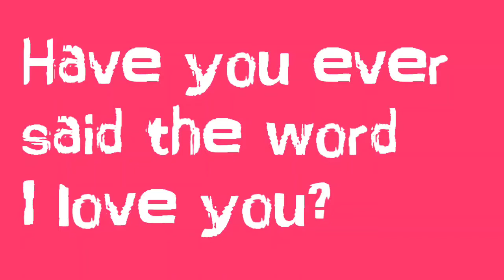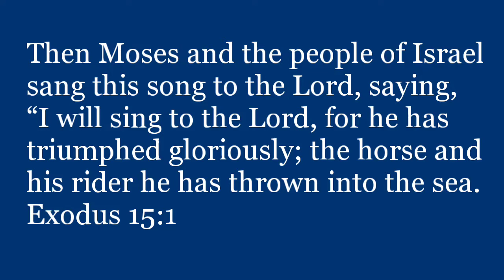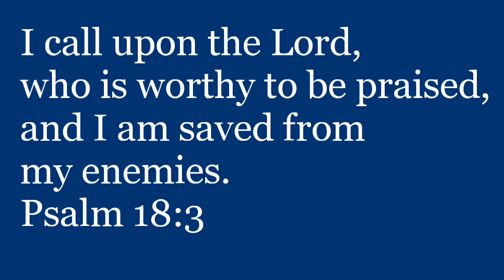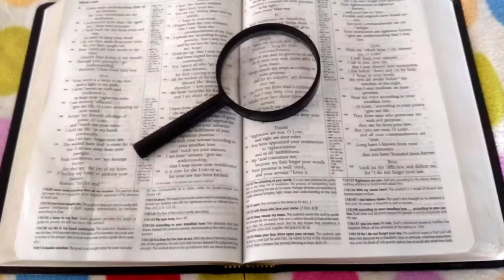I Love You!- Vlog# 158#scripture#verseoftheday#psalms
The word I love you is a powerful expression by many people but the question is  from whom?